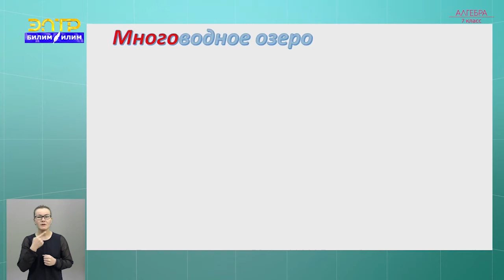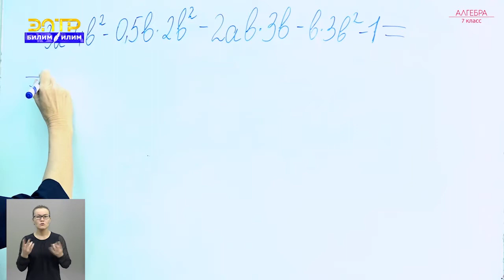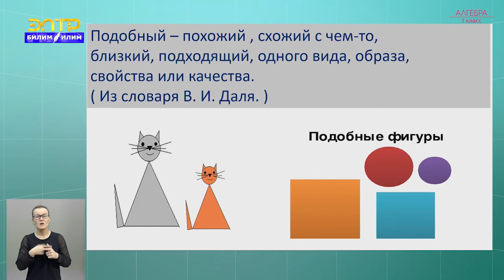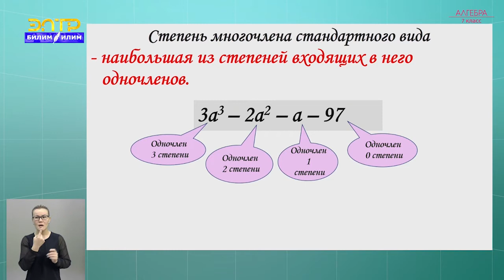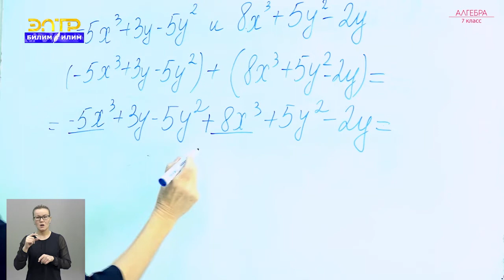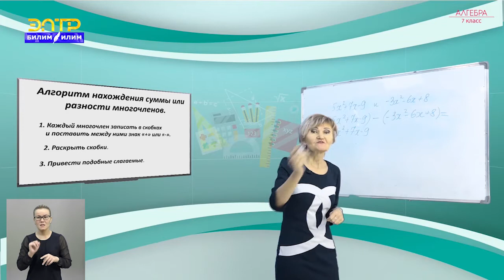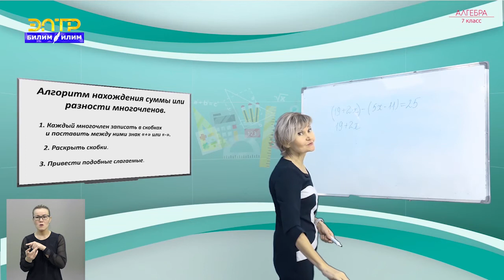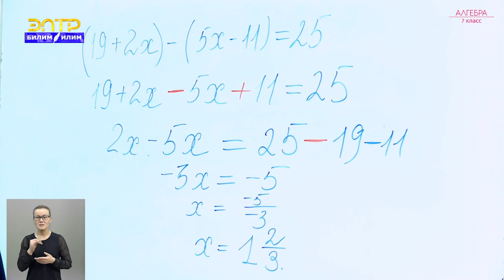7-класс | Алгебра | Многочлены. Сумма и разность